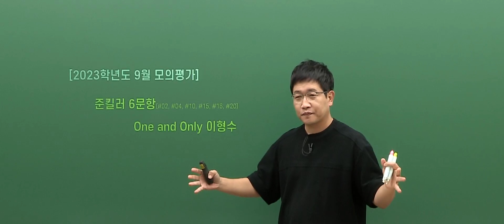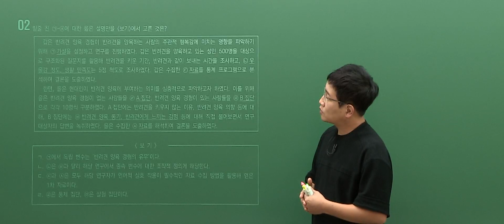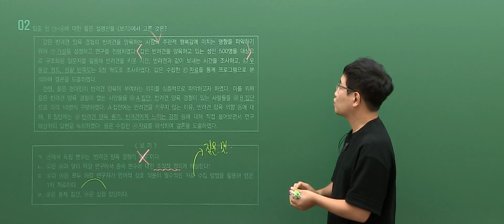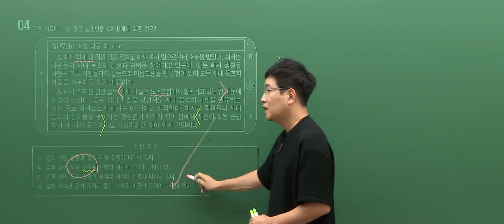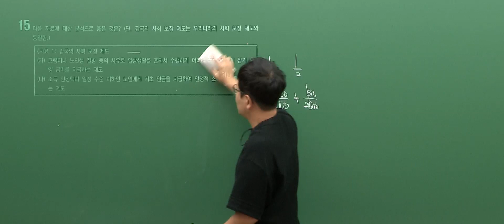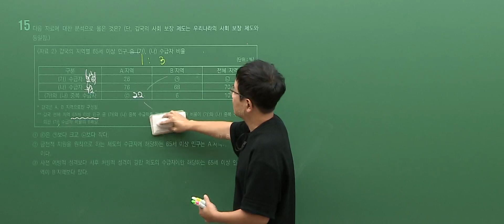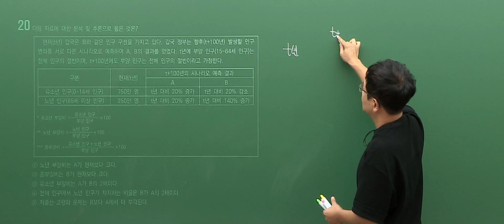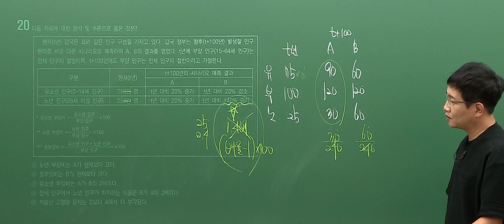[대성마이맥] 사탐 이형수T - 2022년 고3 9월 학평 사회문화 킬러 해설강의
사탐 이형수선생님의 2022년 고3 9월 학평 사회문화 킬러 해설강의

이형수 선생님이 궁금해?